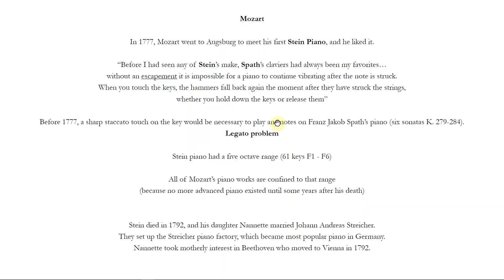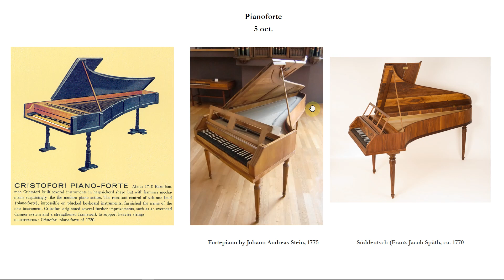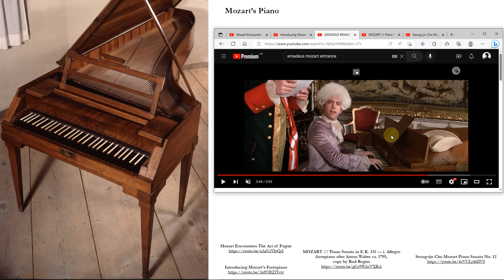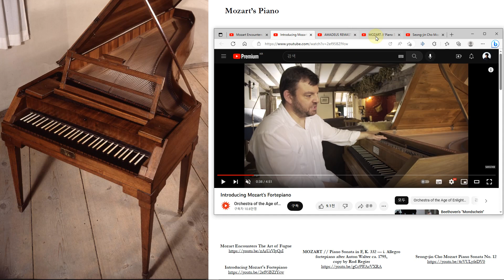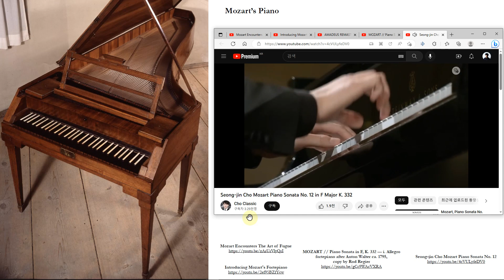[10분 음악강의] 모차르트 피아노 이야기 | 모차르트는 어떤 피아노를 사용했을까? | 우린 모차르트를 제대로 연주하고 있을까?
[10분 음악강의]는 집안일 하시며, 운전하며 편하게 들으실수 있는 강의 시리즈 입니다.

다양한 음악관련 주제로 강의를 만들어 보겠습니다.